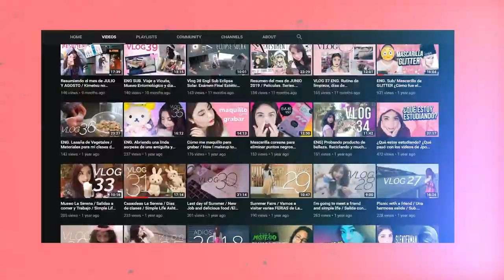Shiroma Miru NMB48 - AKB48 ¿Quién es? Ex-participante de Produce 48 - JPOP con Ashti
¡Hola a todos! Hoy les hablaré sobre Shiroma Miru integrante del grupo hermano de AKB48, el grupo NMB48. Miru también participó en programa coreano Produce 48 donde se ganó el cariño de varios. Hoy en día sigue muy activa en su grupo de jpop.